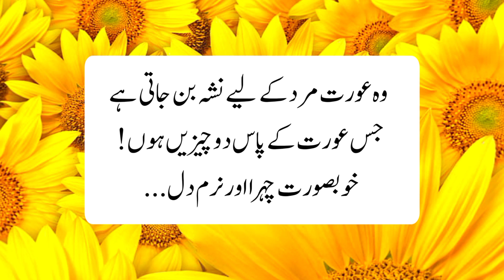A Woman Becomes An Addiction To Man | Alfaz Ijaz